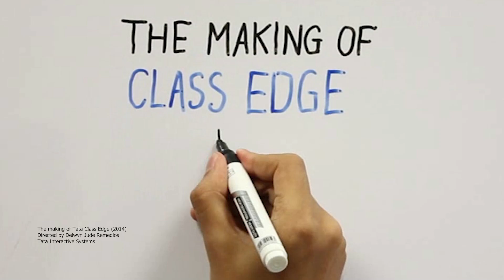Delwyn Jude Remedios Showreel 2024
A summary of my work as a student, design professional and academician.